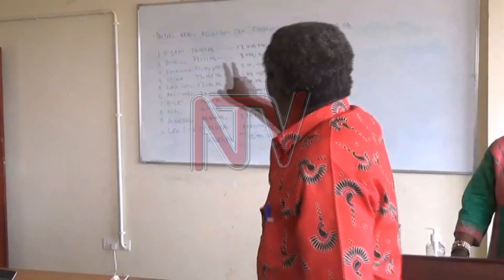Lango leaders plan for the future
Leaders in Lango sub region plan to use 100 billion shillings to improve house hold income of the local community in the sub region under the Lango Parliamentary forum.

According to the Chairperson of Lango Parliamentary group, Hon. Betty Amongi, the Minister of Kampala City Authority, they have started to implement key projects in Lango, under Operation Wealth Creation, basing on Agro industrlization.